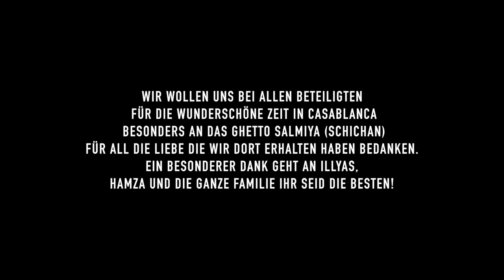VEYSEL - FUEGO (Prod. by Macloud)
"FUEGO" SINGLE JETZT STREAMEN, KAUFEN UND DAS ALBUM VORBESTELLEN!

Produziert von MACLOUD

Mix von MIKSU

Master von Yunus "Kingsize" Cimen

Video  von Orkan ce